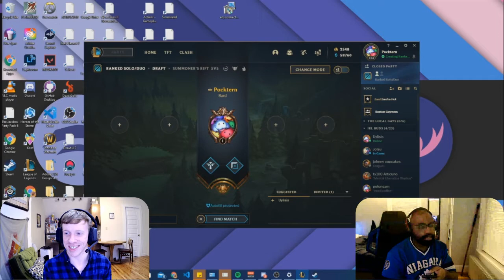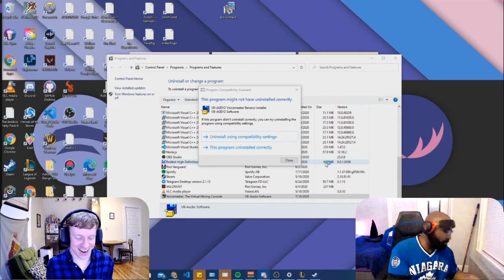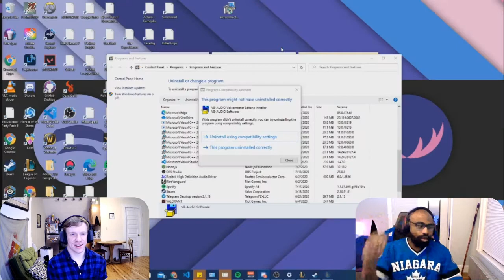BG Bios: Pocktern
An interview series with a member of the Boston Gaymers while they play a title from their game library for us!